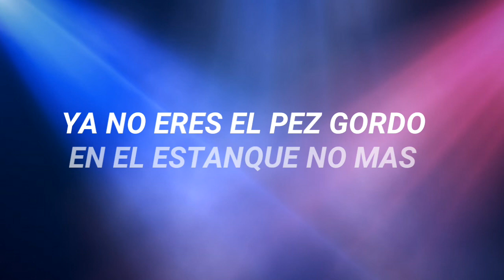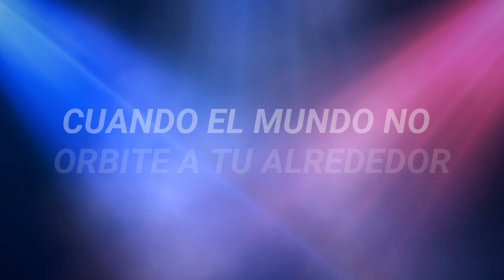Paramore-Aint it fun Sub español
Esta cancion es una de mis favoritas de esta banda